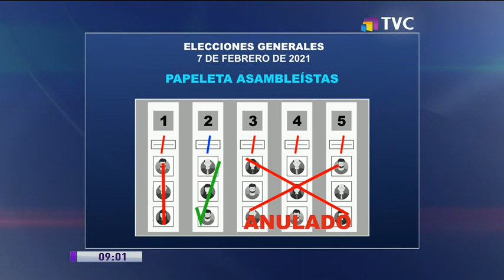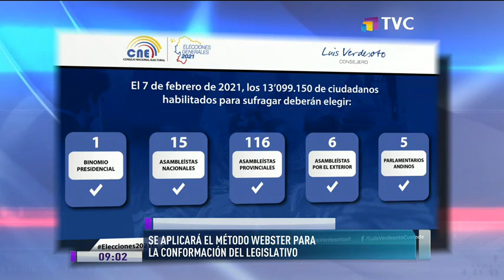Voto en plancha cambia mecanismo de elección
En el marco de las elecciones de este 2021, los asambleístas nacionales, provinciales y del exterior serán elegidos a través del voto en plancha, desestimando la elección individual.